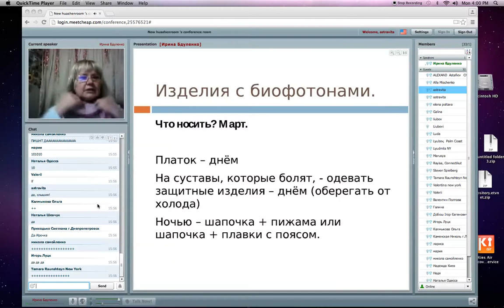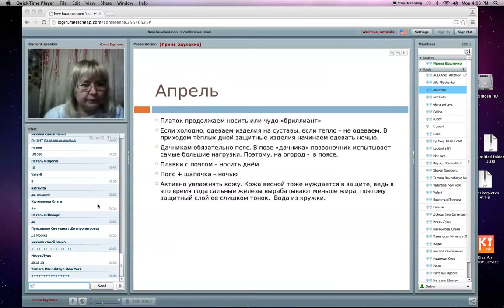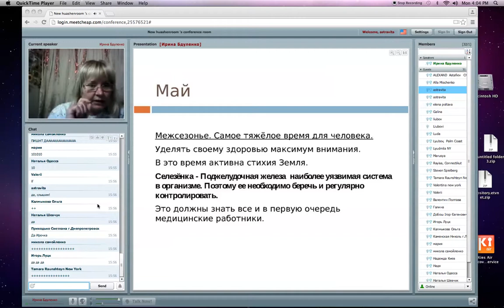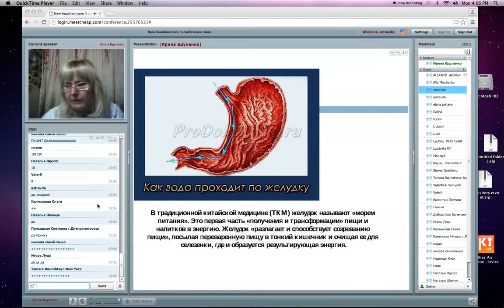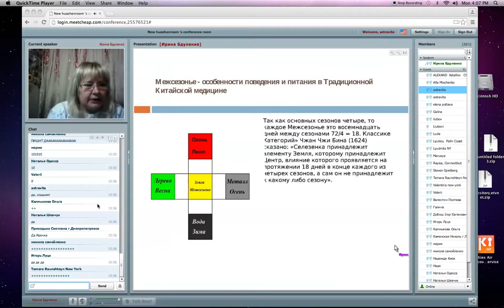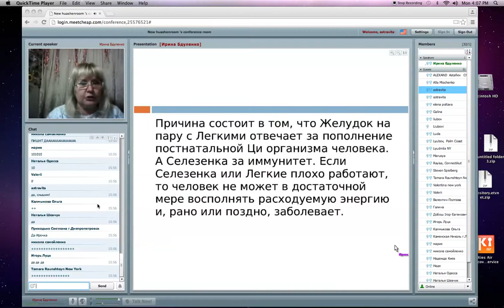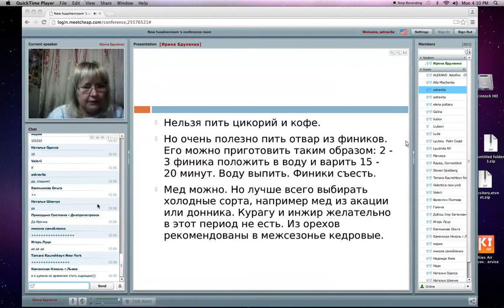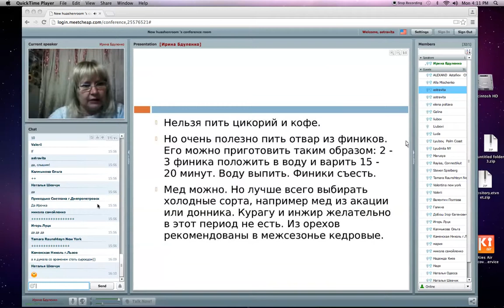Webinar 2 Part 7